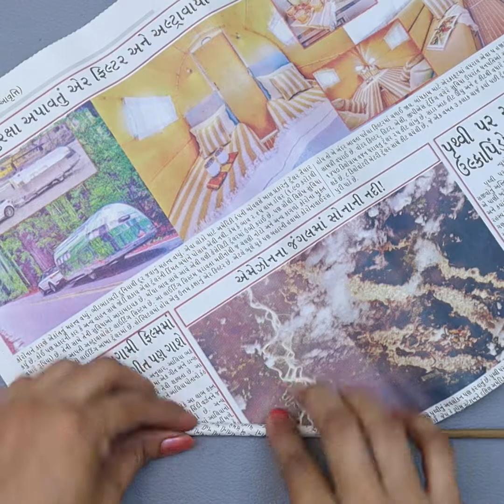Creative Wall Hangings...💖 Wall Decoration Ideas